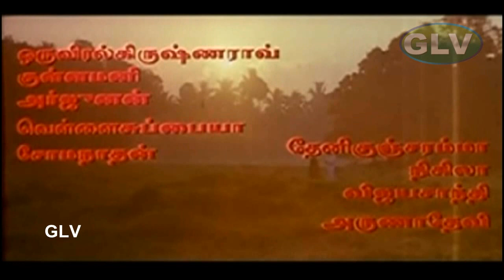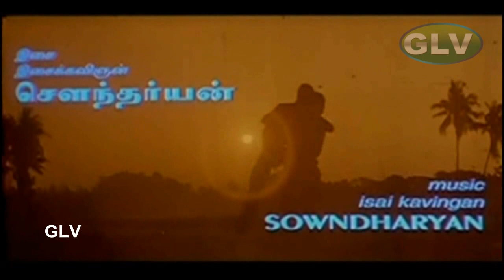Gopura Dheepam Tamil movie full songs | Ramarajan,Sukanya | Soundaryan | Full HD Video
No. Song Singers Lyrics Length (m:ss)
1.Maama Yeai-Mano, Swarnalatha,Vairamuthu-5:01
2.Ennudaiya Pondatti-S.P.Balasubrahmanyam, Mano-Vairamuthu 4:12
3.En Vaazhkkai Mannavane-K.S.Chitra,Vairamuthu-5:16
4.Ullame Unakkuthan-S.P.Balasubrahmanyam,Anuradha Sriram Vairamuthu-5:08
5.Gangai Kaayum-S.P.Balasubrahmanyam,Swarnalatha Vairamuthu-4:34
6.Saanja-Mano, Swarnalatha-Vairamuthu-4:45